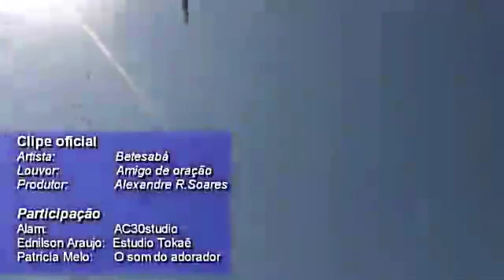2019 02 02 14 48 51@328kbps